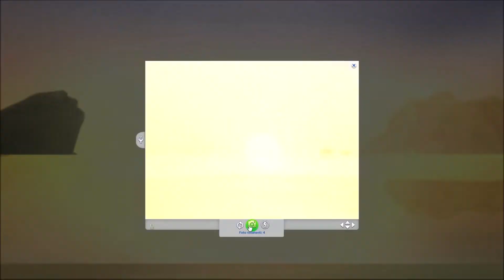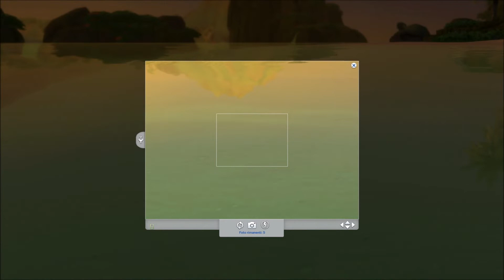The Sims 4: Super Frida Ep 9 - Melania e il dolce delfino [Stagione 4]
the sims 4 ita

Trovate la programmazione settimanale nella sezione Informazioni.

Immagini della sigla by Adanay Sims